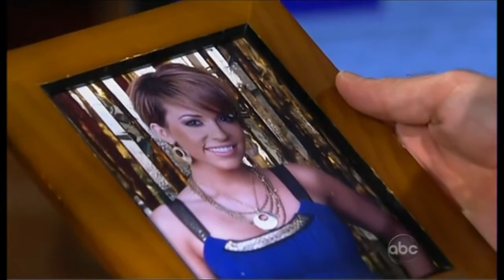OLTL - Full Episode Pt 4 of 4 - 2011.10.20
20 October 2011 episode of OLTL.